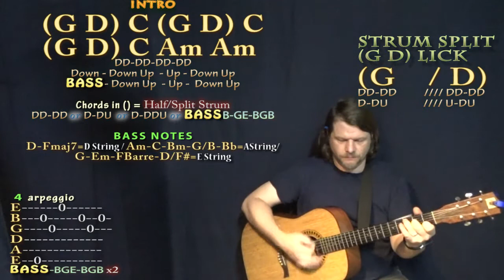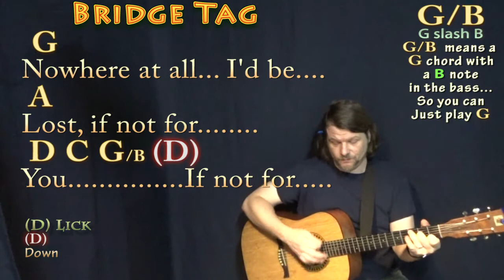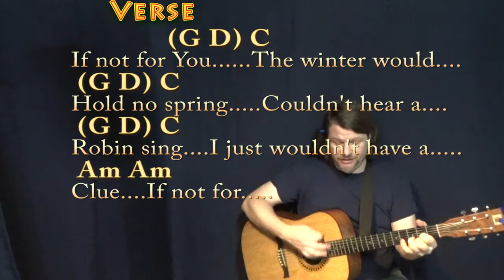If Not For You (George Harrison) Guitar Cover with Chords/Lyrics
For Mandolins in Maine. This is the real recorded key of G Major. NOTE: Yes, It's a Bob Dylan song but worked this from the George Harrison version. (I put artists, not songwriters in the title). CHART ... .TIPS to CASHAPP $MunsonSummer ARE MUCH APPRECIATED! :) .MUNSON BRIGADE SHOUTOUT! .This video brought to you in part by the "Munson Brigade" ... Many thanks to Ann DiBenedetto, Vermell Vain, Rich C, Brett, Will Sword, Jason PH, Arlene Krassner, Jeanette Adams, Norman Emery, Leopoldo del Castillo-Olivares, Tree of Broken Hearts, Jim in Chicago, Gemma L. Salt, Sophia Peaslee, Kurt Friedrich, Kris Meyer, Paula David Gautreau, Rhonda Markham, Brenda Gillam, Cara, Rupert Cheek, Chris Garcia, John A Lawler, Bill Gillott, Glenn & Donna Scott, Peter Bellinger, Dinah N. David, John B, Jason PH, Cheeky Promo, A Sheep No More, Brett Whiteside, Florian Lumpe, Felipe, Fun studio productions, AJ Breau, Ted Hardie, Jennifer Davis, David Horton, Annely Thayer, Juli Fahrner, Mike, Moody Wood Carving, The Lonely Mailbox, Rick Deutsch, PatSandmann, Alina Man, John Messina, Mike Newman, Larry Myers, bb_ukes, Christoph Koy, Jenny L and DW, Joshua Cutaia, Michael Brys, Shannon M, Sherrie, Ruth Farthing, Deepak Rebentisch, Jeanette Adams, Rich, Tim Hyzdu, MagsBlack, Tria, Gert Ludick, Kurt Swieder, Daniel Walker, Moody Woodcarving, Jennifer Davis, Daniel Watkins, Joseph, and C. Albert Bardi!!!